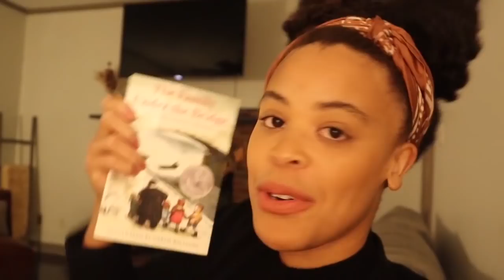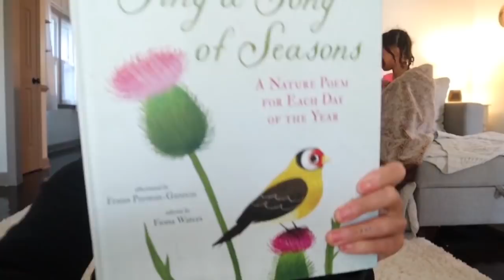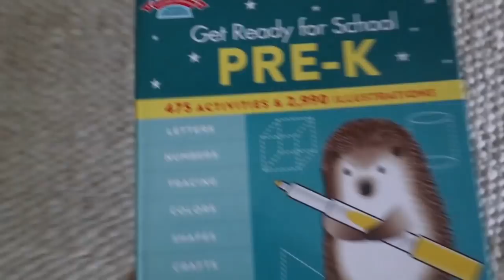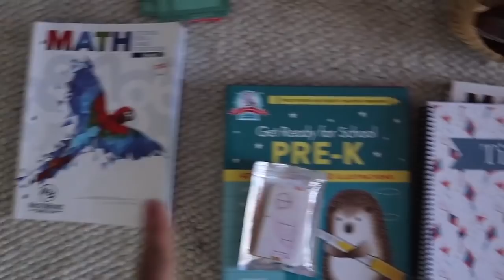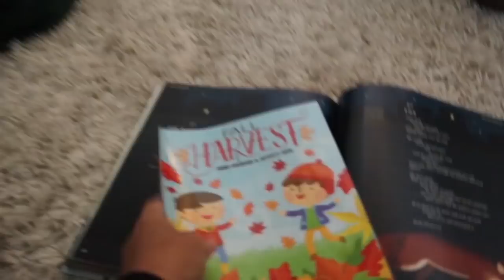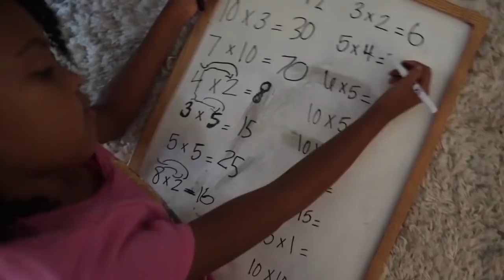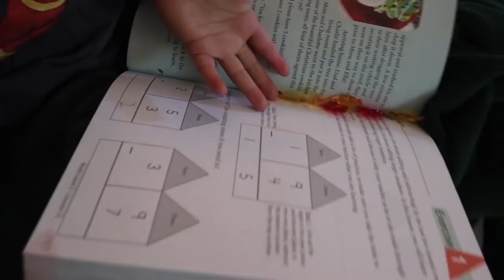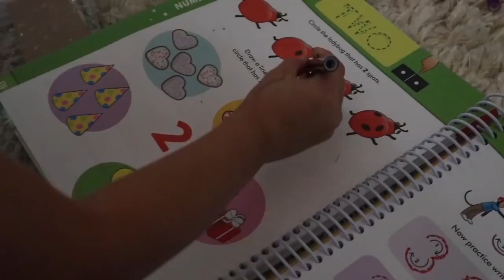HOMESCHOOL MOM of 3 | DAY IN THE LIFE | UNFILTERED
Hey Lady!!

HOLIDAY SHOP!!

LINKS&&MENTIONS:
The Family Under The Bridge
Tao's ABC CHART
Sing a Song of Seasons
Being Thankful
A Cranberry Thanksgiving
In November
Thanksgiving in the Woods
Tao's PRE-K BOOK
Similar Dry Erase Board